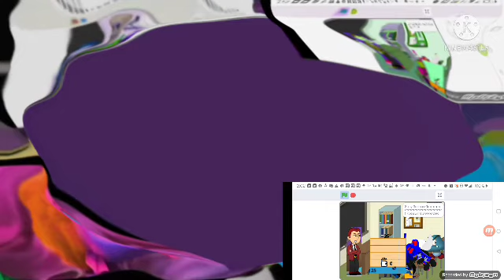Klasky Csupo Center Effects^124